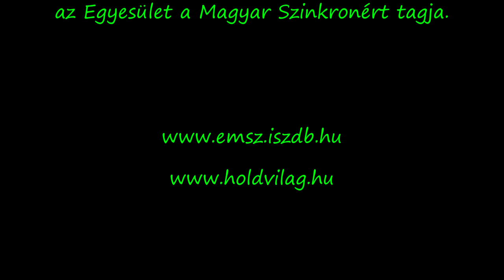Koltai Judit | Dragon Ball Z szinkron interjú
Interjú Koltai Judittal szinkronról, színházról, kultúráról, a gyerekek fontosságáról és a Dragon Ball Z-ről, amelyben Son Gohan és Son Goten gyerekkori hangja volt.